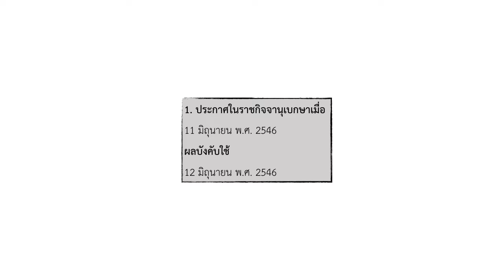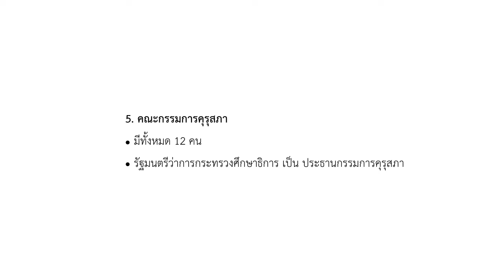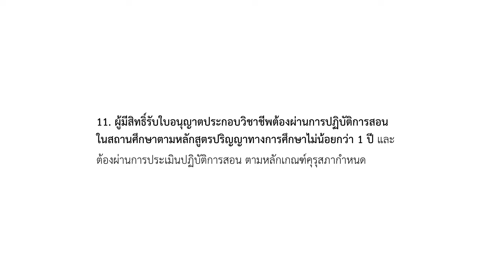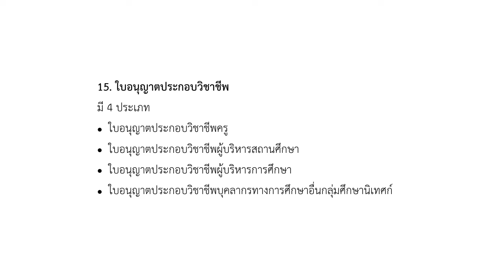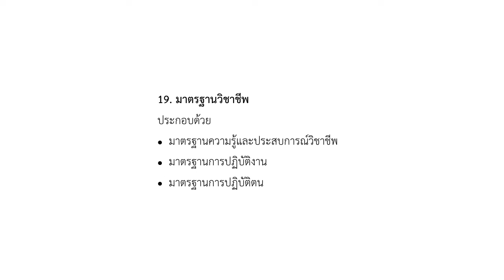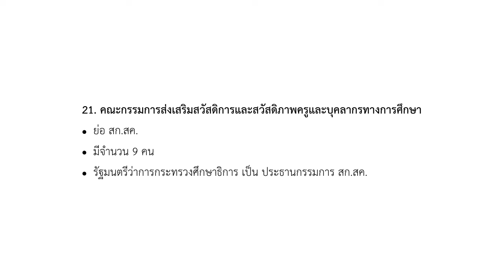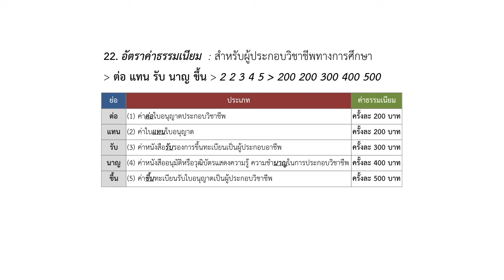พระราชบัญญัติสภาครูและบุคลากรทางการศึกษา